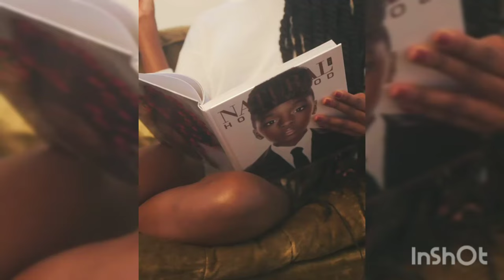Fally Ipupa - Nairobi(Clip non officiel)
Danseuse : Royal.G